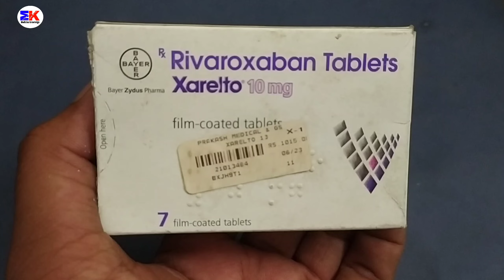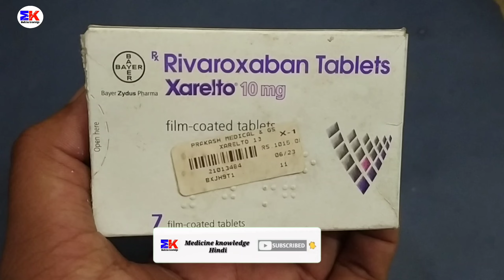Xarelto 10mg Tablet | Rivaroxaban Tablet | Xarelto 10mg Tablet Uses Benefits Dosage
Xarelto 10mg Tablet | Rivaroxaban Tablet | Xarelto Tablet | Xarelto 10mg Tablet Uses Benefits Dosage Review in Hindi

kindly note